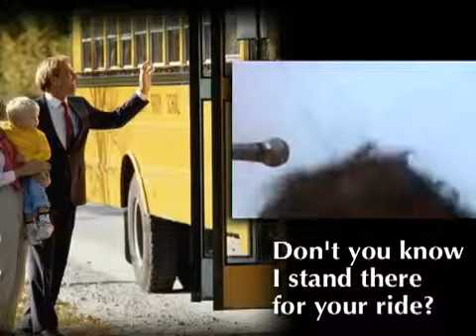scooby doo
rfgfrg